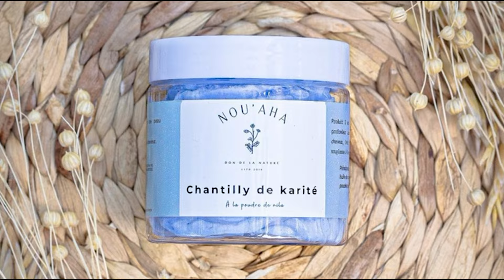Quel bilan tirer du passage des chefs d'Etat africains à l'Assemblée générale des Nations Unies ?